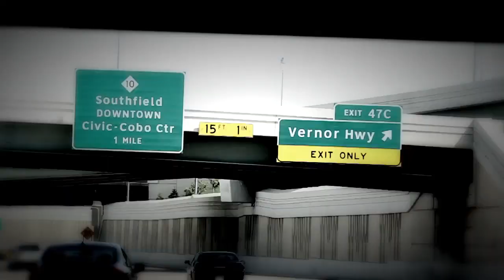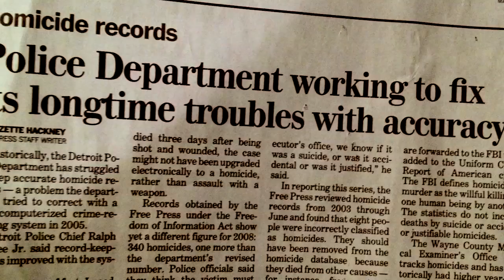Cold as Life - "A Detroit Story" Official Kickstarter Pitch Video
Cold as Life - "A Detroit Story" - Like this video? Come see thousands more at the Net's biggest, uncensored, completely d.i.y. punk, hardcore, indie and alternative music video site, BlankTV.com!

This feature-length documentary will explore the decline of Detroit and the parallel reaction it created socially in the music scene of the city.
  How did the birthplace of Motown, a city once called the Paris of the new world, become the most dangerous destination in America?
  With the parallel decline of Detroit we see the rise of shock rock, a blistering punk movement, the electrifying first wave of post punk / hardcore and finally the brutal and violent second wave of hardcore.
  Through this time line we discover a real life allegory, and begin to understand the actions, the struggles and general social response from a city of young casualties and the fallen victims there of.
  Uncovering the truth behind the myth and rumors, we will finally bring to light the scariest, hardest, most tragic story in rock n' roll.
  Narrated by Lars Fredricksen of Rancid, the film will draw upon archival footage, recent interviews, and investigative - style reporting. Featuring interviews with - CTYC, Agnostic Front, Sick of It All, Madball, Hatebreed, Cro-Mags, Murphy's Law, S.B.L.C, Terror, Skarhead, Crown of Thornz, H8 Inc, Bulldoze, Negative Approach, the Suicide Machines, Earthmover, the Almighty Lumberjacks of Death, Pitbull, Son of Sam/Hillside Stranglers, Heresy, xTYRANTx, and many more.